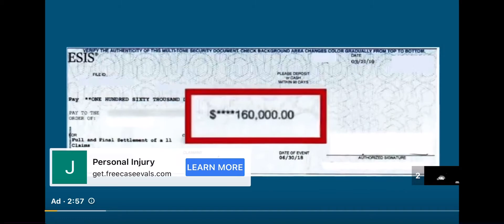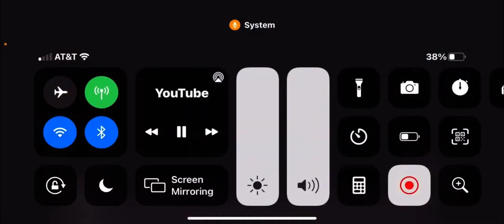June 10, 2022